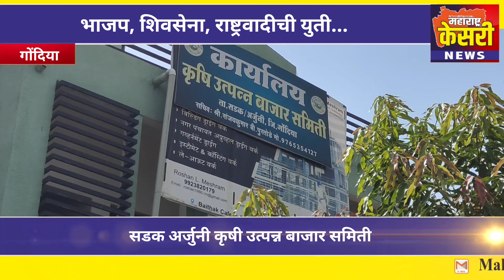सडक/अर्जुनी; कृषी उत्पन्न बाजार समितीचे सभापती, उपसभापती निवड बीन विरोध l maharashtra kesari news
सडक/अर्जुनी; कृषी उत्पन्न बाजार समितीची सभापती उपभापती निवडणूक बीन विरोध l maharashtra kesari news l